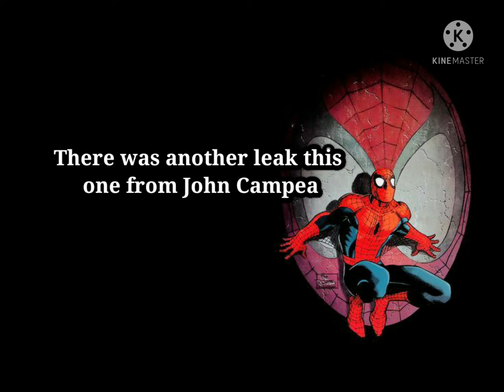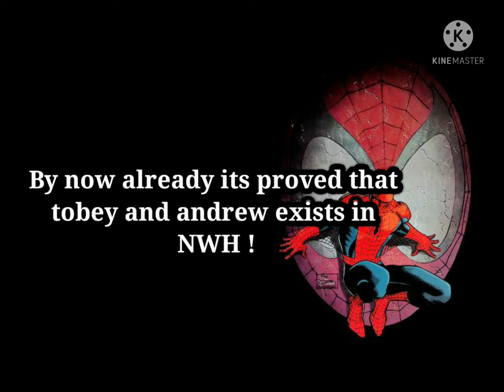TOBEY & ANDREW SPOTTED IN NO WAY HOME TRAILER !!!! *MUST WATCH*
And for the images mentioned in the video , here is the link of my instagram page .